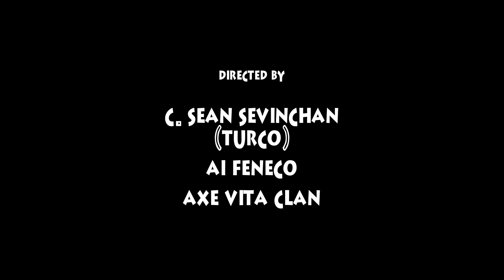Here He Come By Axé Vita Clan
Axé Vita Clan first single off his debut EP Declaration